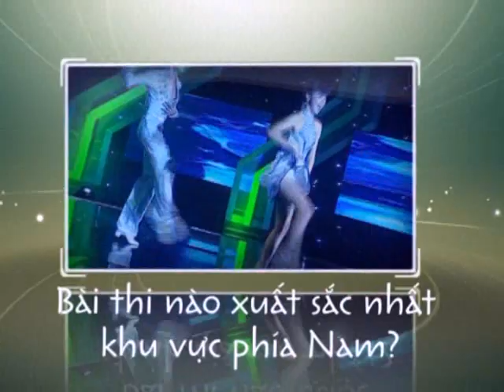VTV6_Trailer Vũ Điệu Xanh_Đêm nhạc Jazz và Jive